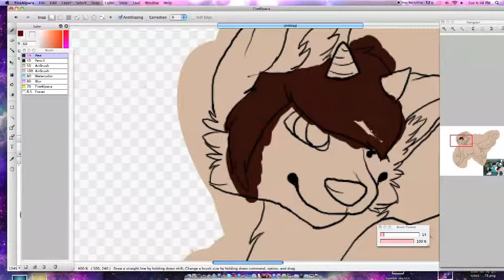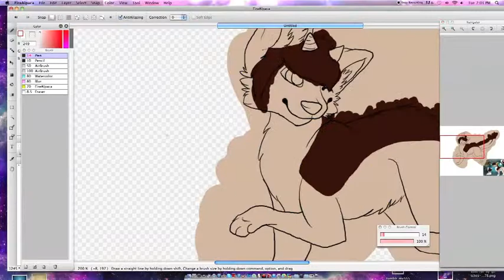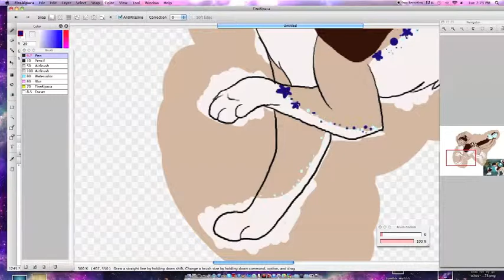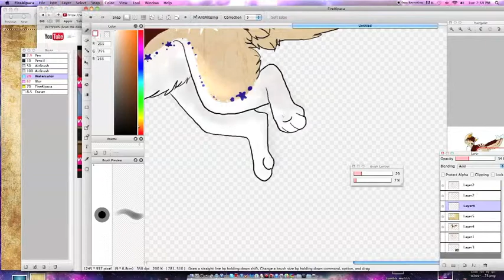Gaz3rr .:SP:.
SOrry I really like this song rn :D

This was a commission on deviantart

Song    Mary Lambert - Secrets